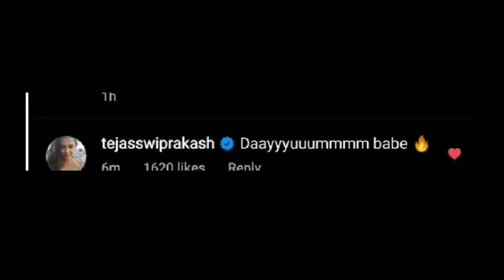Big Boss 15 New live: karan ke jelour lockkupp par teju ne kya kaha#tejwiprakash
15 live feed today 24 hours today, bigg boss 15 live
24 hrs, bigg boss 15 live feed 24 hours today, tejran